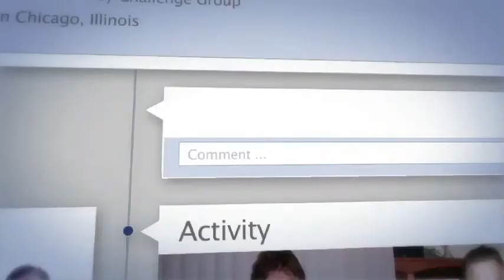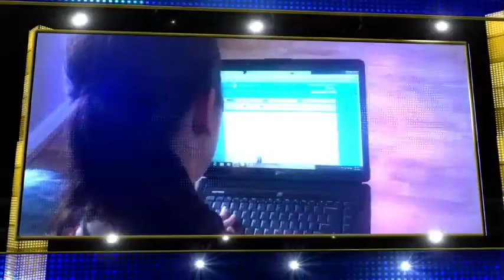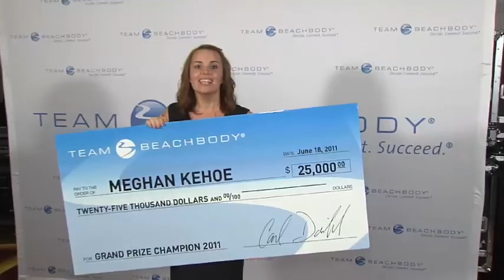BeachBody Challenge Contest Intro Dan Cortese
BeachBody Challenge Contest by Dan Cortese